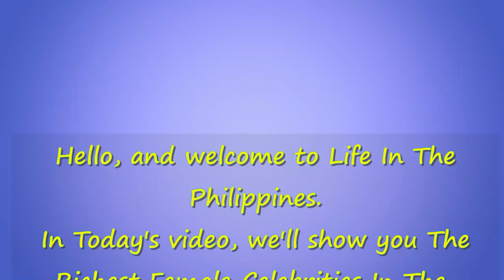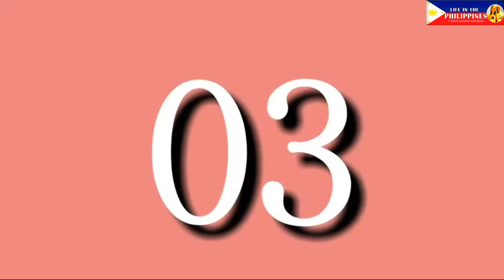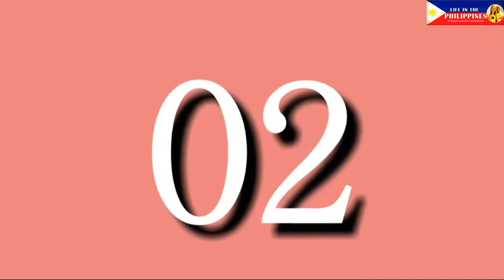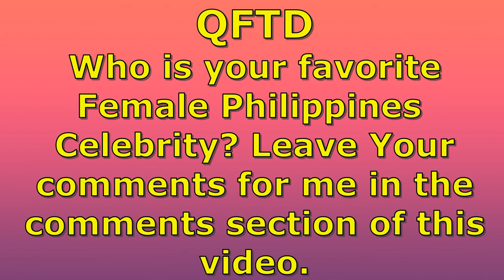Top 10 Richest Female Celebrities In The Philippines 2021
This video will help you to understand who the Top 10 richest female celebrities in the Philippines 2021 are. Filipinos idolize their celebrities and are always curious as to who the richest ones are.

We take a look at the female stars in the Philippines for 2021 and provide an estimated net worth based on ABS-CBN contractual television and movie projects. You may be surprised who number one is.

Life in the Philippines A Black Person's Viewpoint (Our YouTube channel has other related videos concerning this topic. Please check them out: Top 10 Travel Scams In Asia (2020) and here: Don't Hate The Playa Hate The Game? 2021

VIDEO CHAPTERS
00:00 Introduction
06:45 Miscellaneous
07:31 Miscellaneous

VIDEO FOCUS:
In this video, we show you the top 10 richest Filipina celebrities in the Philippines.

My favorite way to transfer money: Transferwise - a way to get funds transferred from other countries to the Philippines with the lowest rate possible. Your first transfer is FREE!

QFTD: What's your opinion about the number one richest female here in the Philippines? Leave your comments for me in the comments section of this video.

Learn About Province Life In The Philippines

Philippines Allows Pinoy's Foreign Spouses Children
To Enter the Philippines Starting Dec.7

I'm married to a beautiful Filipina. Her name is LisaD. She is lovely both inside and out. We have an interracial marriage and work hard at maintaining a good relationship. I have videos about dating Filipinas online and offline in the Philippines and what it takes to maintain a long-distance relationship (LDR). Dating and romance in the Philippines are important also. We do worldwide and motivational videos too.